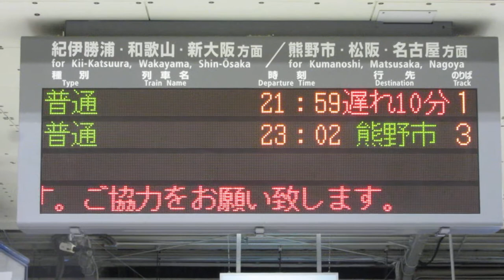【繰上表示】JR西日本 新宮駅 改札口 発車標(LED電光掲示板) その1